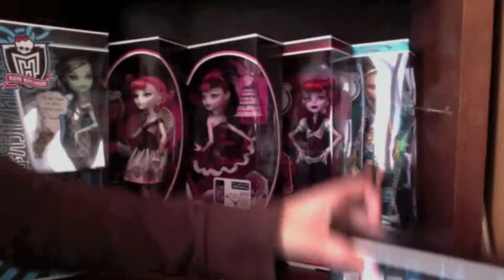My Monster High Collection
Mariah Monster High Collecion